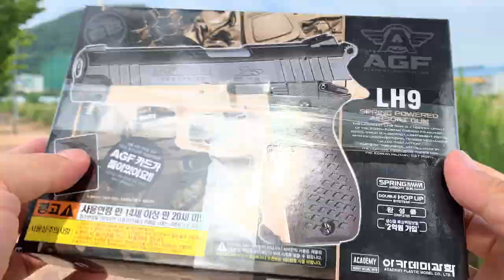[황스TV] 아카데미 LH9 필드 테스트 ACADEMY LH9 AIR SOFT BB GUN